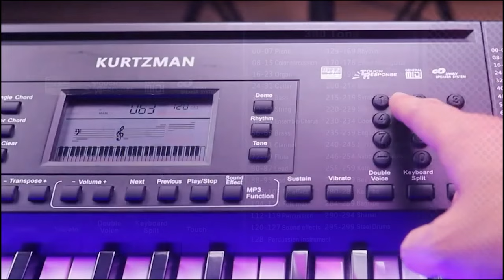HÀNG NGÀN CÂY KURTZMAN K150 ĐI TỪ CONTAINER ĐẾN VỚI KHÁCH HÀNG YÊU MẾN NHƯ THẾ NÀO???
Kurtzman k150
-Bàn phím: 61 Phím
-Màn hình: LCD Display
-Tiếng:  300
-Điệu: 300

😍 Hệ thống cửa hàng:
Showroom 1 : 347 ĐIỆN BIÊN PHỦ, PHƯỜNG 4, QUẬN 3, TPHCM
Showroom 2 : 98 BÀNH VĂN TRÂN, PHƯỜNG 7, TÂN BÌNH, TPHCM
Showroom 3: 342 LÝ THƯỜNG KIỆT, PHƯỜNG 6, TÂN BÌNH, TPHCM